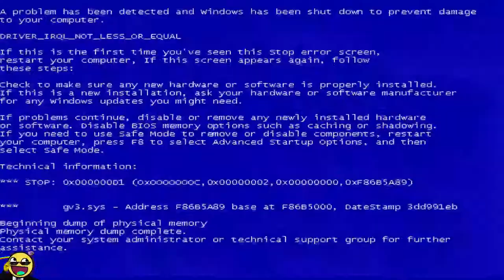MLG Monsters University.zip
Como é que é pessoal?
Eu sou o Timica James, mas podem me chamar só James 😂😂

¯\_(ツ)_/¯